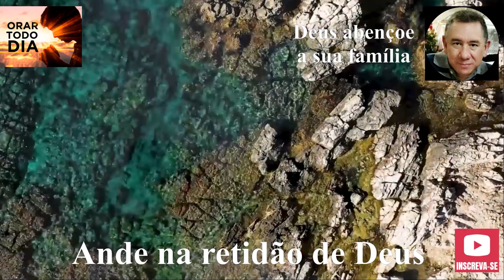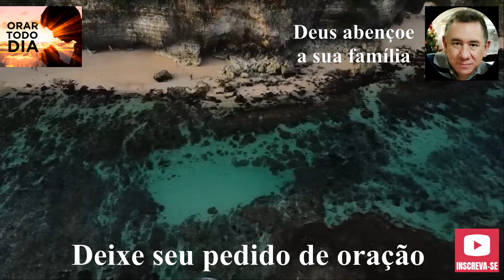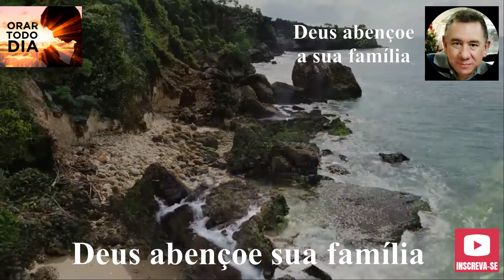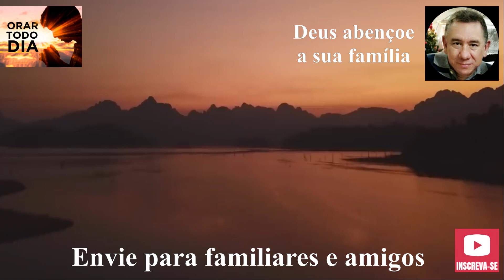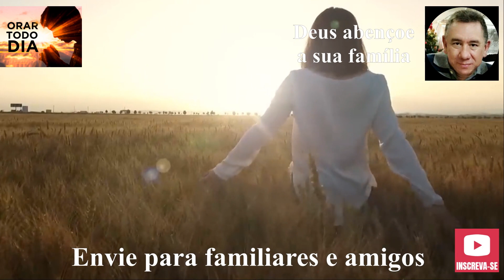VOCÊ PRECISA CONFIAR EM DEUS. ORE CONOSCO NESTA MANHÃ.